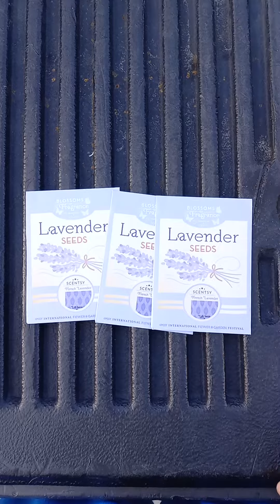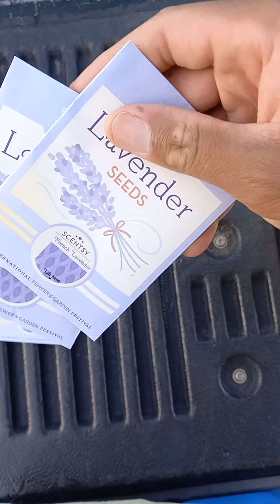free lavender seeds at Epcot until 4th of July